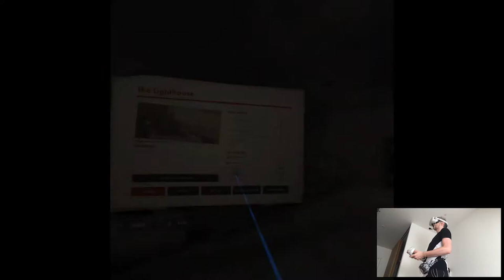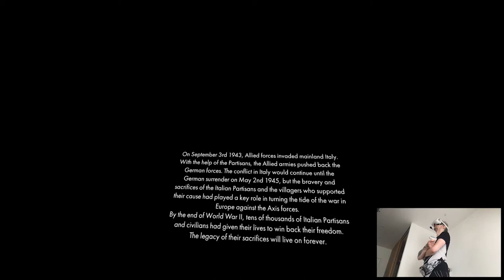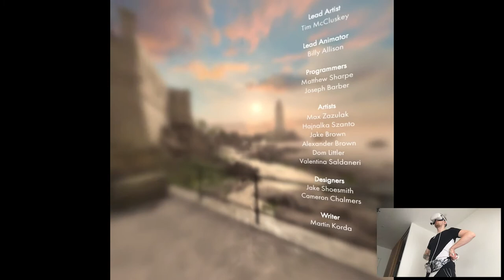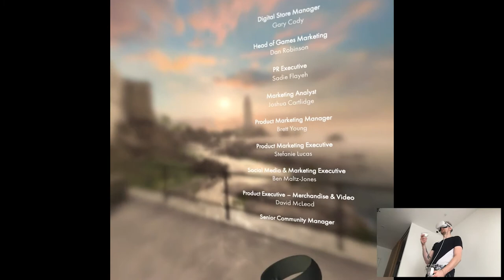THE LIGHTHOUSE (Ending) - Sniper Elite VR | Part 15 Pth | Oculus Quest 2 VR (Virtual Desktop)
Hi

We're finally done with Sniper! There was only one update so far to this game but it's not worth doing a separate video so, this clip pretty much concludes the playlist. In its spot, as many of you already know, we're gonna continue new campaign/tales from Star Wars. I'll record some footage later today, that way I'll do some editing in the weekend and we'll start next week basically.

Short PC specs:

i9-9900KS
RTX 2080ti
32GB RAM 3200MHz
2TB SAMSUNG 970 EVO PLUS M.2